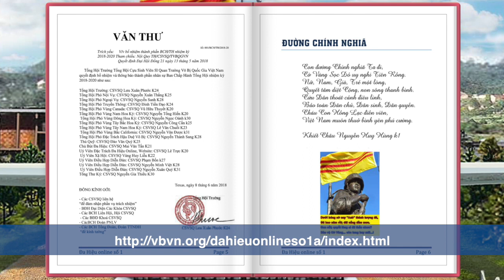Người Chiến Sĩ Việt Nam Cộng Hoà - Tháng 8, 2018